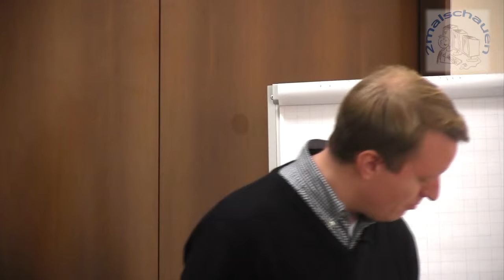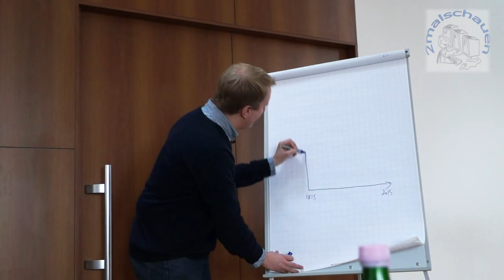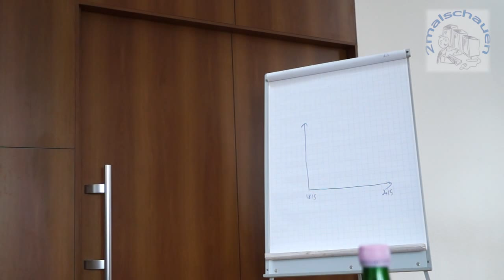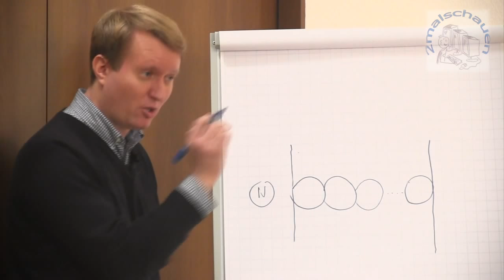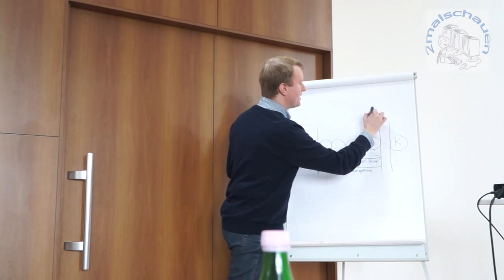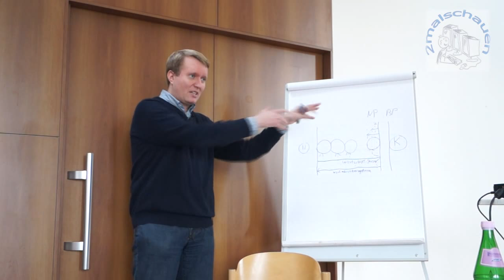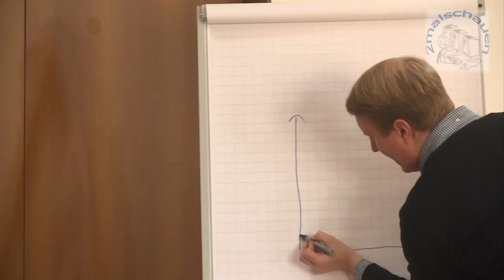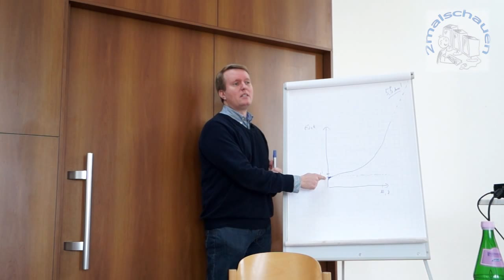Finanzierung des Grundeinkommens - Dr. André Presse 2015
Dr. André Presse erklärt mit 3 Bildern die Finanzierung des BGE während des Regionaltreffen Ost des Netzwerks Grundeinkommen.